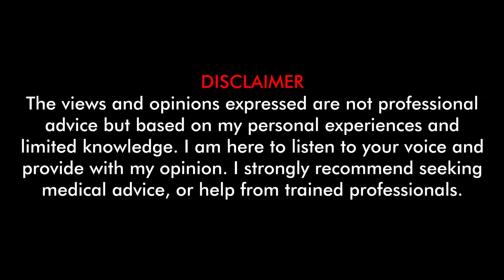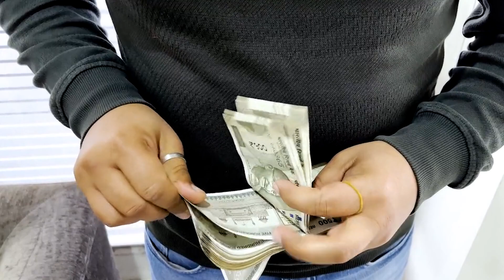An Indian brother Emailed me with his UNIQUE problem | AskAhmed #4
I read your emails and i ll be reading some of your stories with your permissions. Today we will be reading 2 stories regarding the masculinity crisis.

Times stamps
00:31 | My father has died, my mother is very old and i am losing faith in Allah
03:55 | I am 16 year old and I hate myself and i am addicted to C0rn